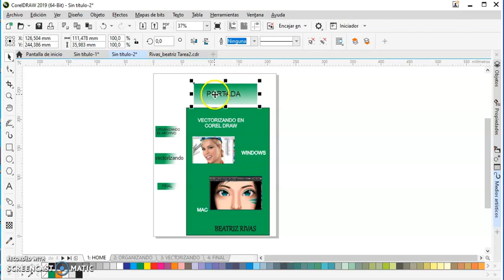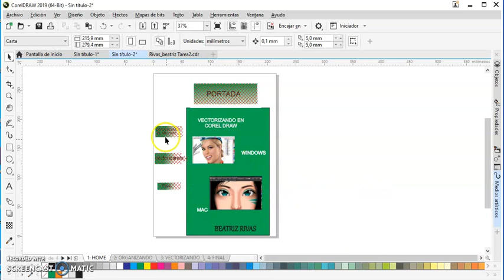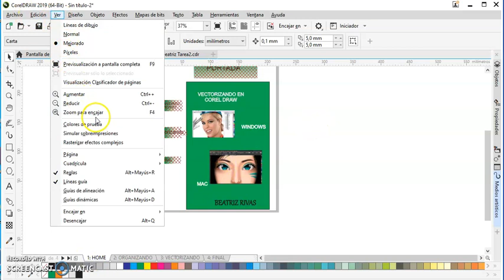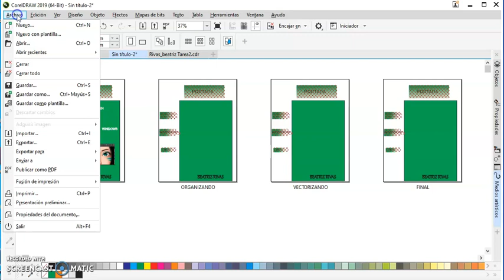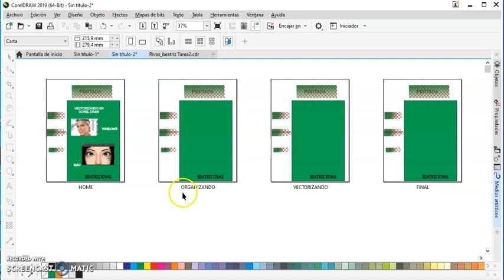ENLACES en Corel Draw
Construir un pdf interactivo en Corel Draw